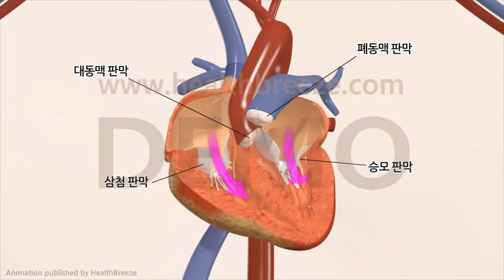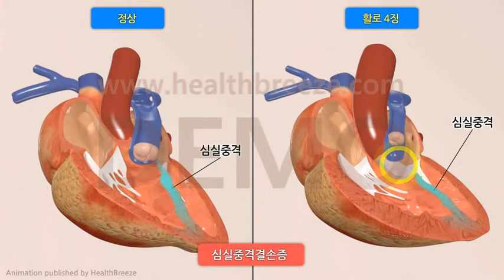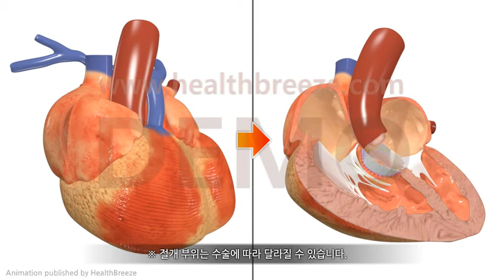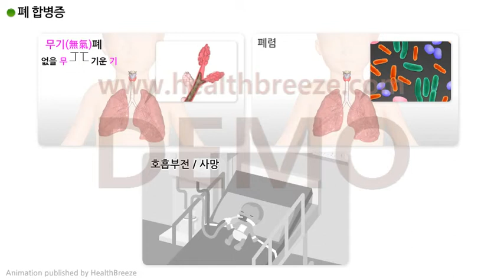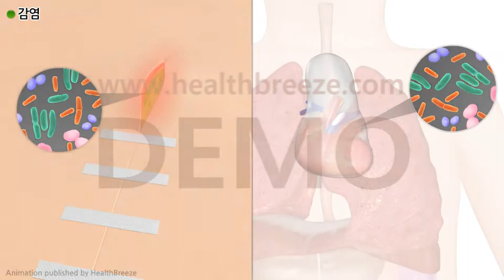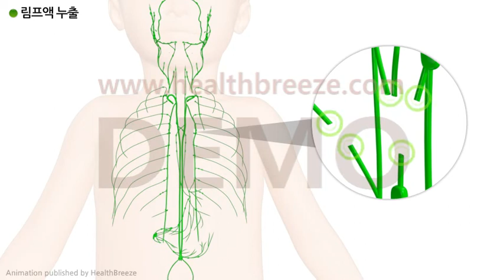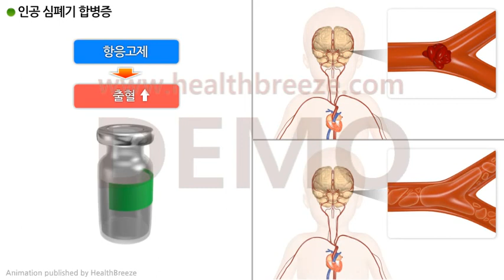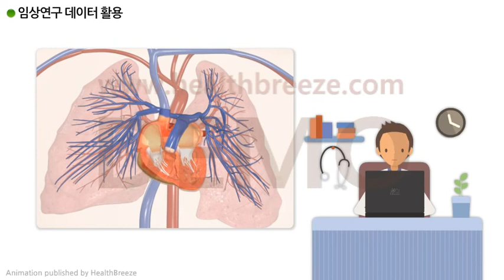[시연용] c0250aako 활로 4징(TOF) 수술 안내